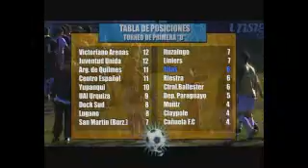Programa 6 Partido